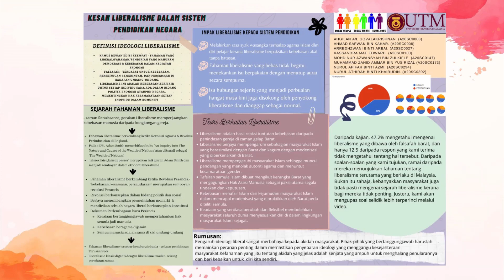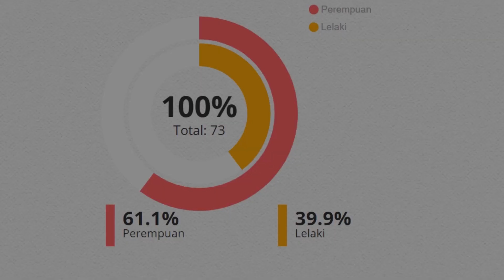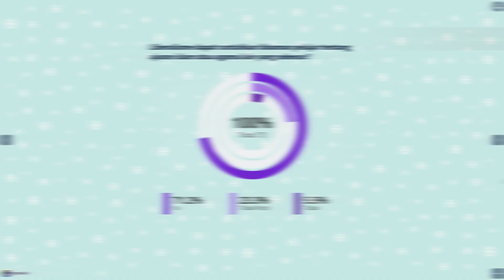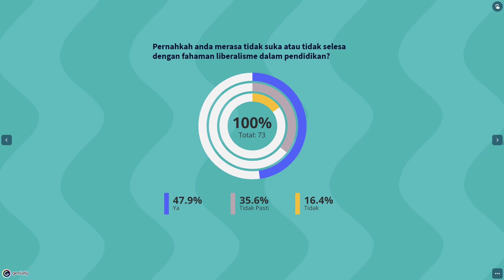Sistem Pendidikan Malaysia Amal Liberalisme?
Video Dihasilkan Pelajar
Sharing Untuk UHIS